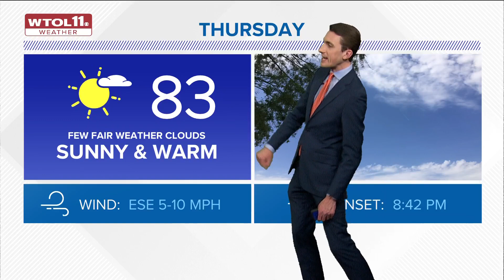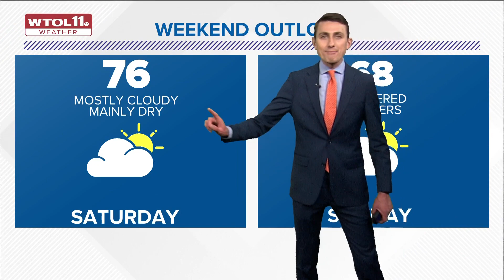Cool Thursday morning will surge into 80s in afternoon | WTOL 11 Weather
High temperatures will surge to the low-80s by Thursday afternoon, making for a mild day for birders at area parks.